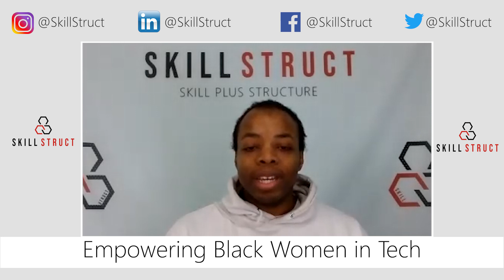Empowering Black Women In Tech w/ Coding Black Females Founder Charlene Hunter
SkillStruct Presents: The Tech Lead Conversation with Coding Black Females Founder Charlene Hunter, Charlene explains how companies can empower black women in Tech.